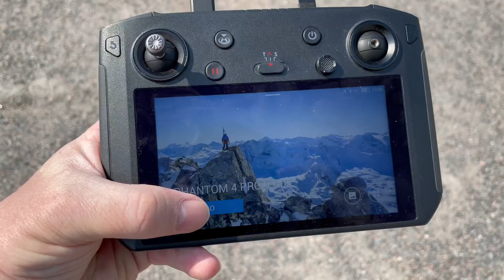AirHUD! AR for DJI Drones, Available Now. DJI Air 2S, Mavic 2 Pro, Phantom 4 & Smart Controller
The Fly-By Guys are a drone company, based in Helsinki, Finland.
Stephen is also Vice President of the World UAV Federation, and an advocate for drone safety in Finland.